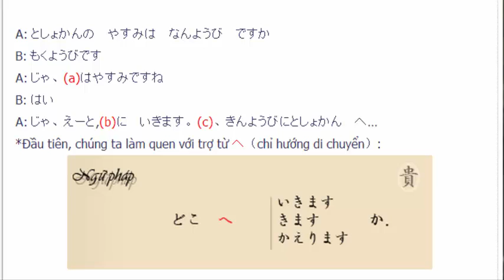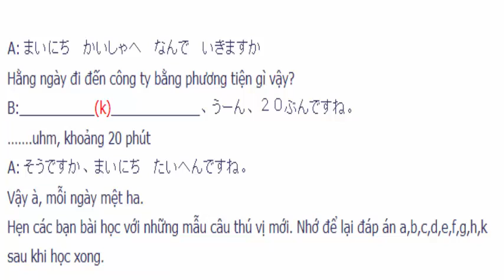Học tiếng nhật sơ cấp - Luyện nghe tiếng nhật - Bài 8 – どこへ いきますか